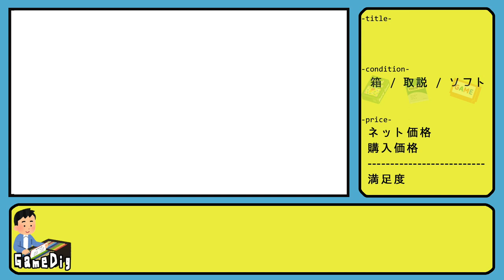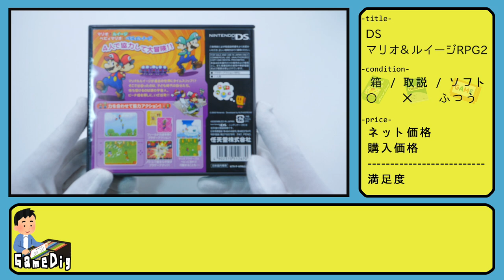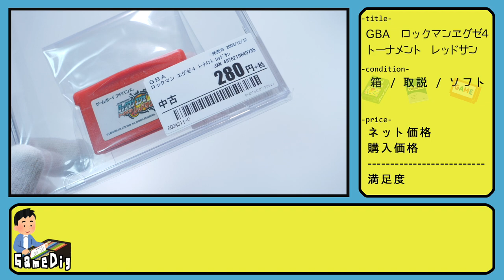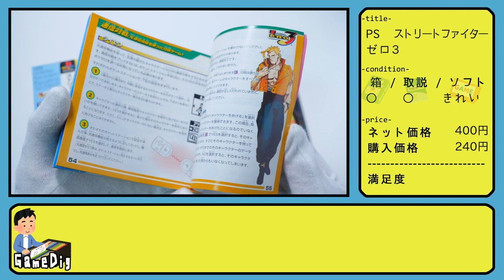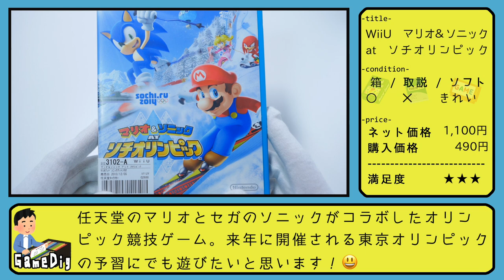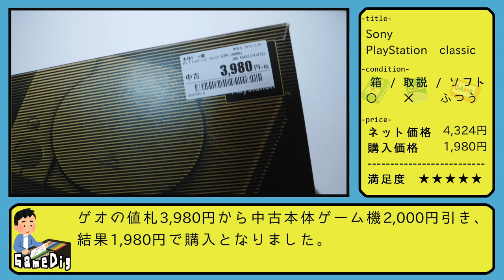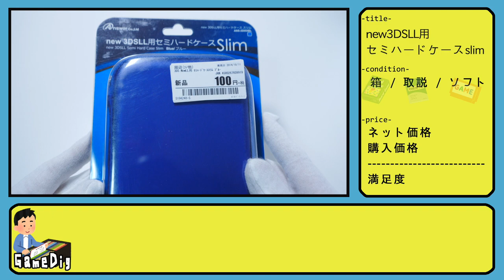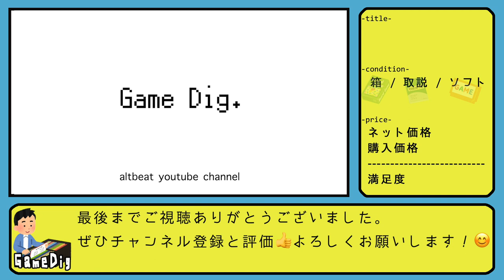【後編】ゲオスーパーセール2019 〜 PSクラシックがこの値段で！？【GameDig】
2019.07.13〜7.15まで開催されていたゲオスーパーSale！！
いくつか店舗をまわり気になった商品をディグってきたので
前編・後編に分けて紹介してみようと思います。

今回は後編となります。
すでに旬が過ぎてしまった内容ですが
最後まで見てもらえると嬉しいです。

※Game Digとは？
ゲームショップやリサイクルショップなどでディグってきたゲームを
ネット価格と比べて紹介してみようという新企画です。
通販も便利だけど、やっぱり実店舗でディグるのって楽しいよね。

☆ゲームチャンネルの登録もお願いします☆